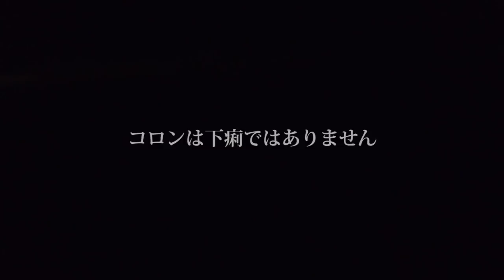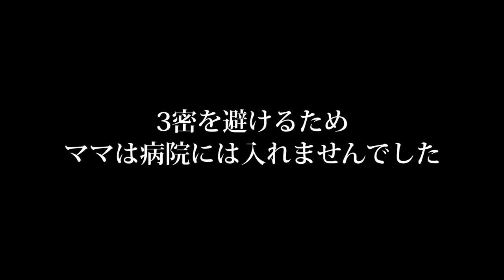緊急夜間病院へ【しほりみチャンネル】